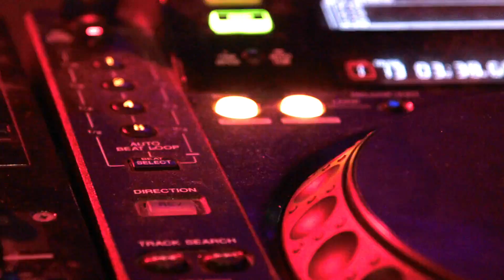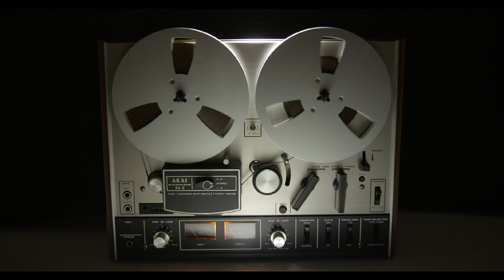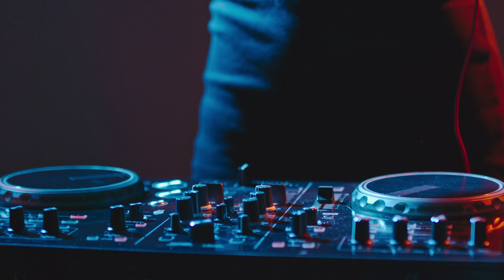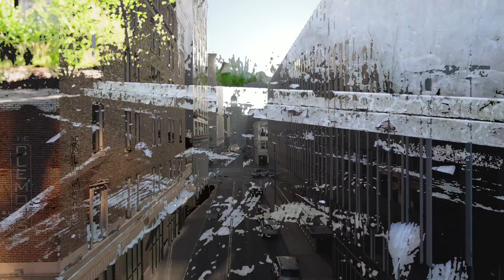Studio Culture Presents : BIPOLAR (uk) : Drum & Bass Guest Mix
It is with great pleasure, Studio Culture Presents our first guest DJ mix //

BIPOLAR (uk)  (fokuz recordings, metalheadz, intrigue music)

"Growing up in South London my love of electronic music began at 8 years old, listening to pirate radio stations, cranking the bass on the 6 band EQ on the front of the stereo because I liked it, but didn’t know quite why. I got my first set of decks in 1999 at 16 and being a DJ became my hobby. By 18 it had become a small business, playing the music I loved as a mobile disco at many birthday parties across London, while providing me the means to keep buying all the 12” records to fund my vinyl collection.

During the early 2000’s I was encapsulated by the emerging liquid DnB and started to quest out the raves that were pushing that sound. Club nights such as Swerve @ the End (Fabio’s night), where I was treated to the freshest cuts every Wednesday. Listening regularly to the likes of Marcus Intalex, Commix, Alix Perez, Aaron jay to name a few, laid the frame work for my future sound. It was at one of these nights that I met Silvio (SMP) and the ground work was laid for future collaborations as we were both starting out as young, fresh producers.

My first big break came when my tune “Interlude” got picked up by, arguably the scene’s most respected label, Metalheadz on their Platinum Breaks 4 album followed swiftly by the release of “Sublime EP” on Fokuz 12”. Following these releases, I embarked on a series of collaborations with SMP, and Emilio (HLZ) who has been a real mentor to me, pushing me to explore synthesis and moving Bipolar’s sound further away from piano driven liquid and more towards the sound you hear today. We still produce together to this day and there is an EP in the works.

This pretty much brings us up to present day where I am only now really beginning to develop a unique sound, 15 years into the production journey, which is more on the electronic tip, a fusion of Metalheadz and Soul:R vibes. This mix showcase's my love of a journey and the variety of styles and musicality that I think we need to bring back to the drum and bass scene. Biggup Jason In:Key for supporting my sound, as I know its not everyone’s cup of tea, I hope everyone enjoys the mix!"

Biggups

Max - Bipolar

Tracklist//
Bipolar - be with you (dub)
Friske - introspect (metalheadz)
Lsb - omega - (soul:r)
Mosaic - these games (integral)
Seba - island dub (inperspective)
Bipolar - first steps - (dub)
Seba - can’t describe (secret operations)
HLZ - in between - (dub)
Phil:ospophy - chronos (integral)
Jubei - patience (matelheadz)
Calibre - miraculous (signature)
Phil tangent - affinity (ram)
Photon & dub concept - withdrawal (IM:Ltd)
John B & MC Fats - drop that rhythm (we gotcha)
SPY ft total science  - guidance (hospital recs)
Bipolar Ft AW - disclosure (dub)
Seba - science fiction (secret operations)
DRS & Marcus intalex - bun ya too (soul:r)
Calibre - in denial - (soul:r)
Bipolar - ? (dub)
Jubei - distrust (metalheadz)
Seba - Vanity (secret operations )
Bipolar - like this (Fokuz)
Breakage & Rohan - ruff dub (bassbin)
Seba - dangerous days (secret operations)
John Rolodex ft khadija- the rainmaker (metlaheadz)
Bipolar - interlude remix (dub)